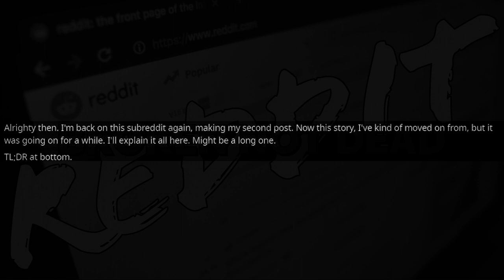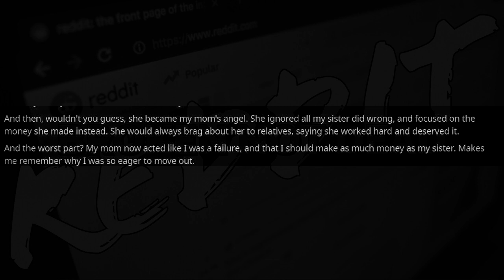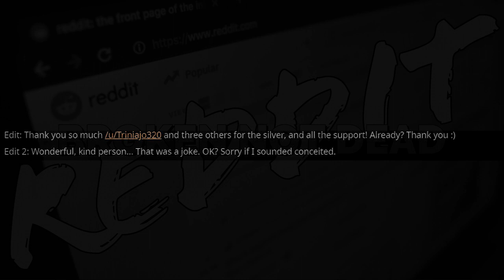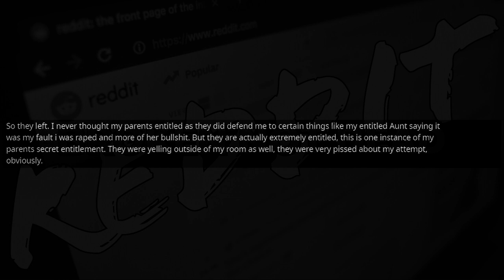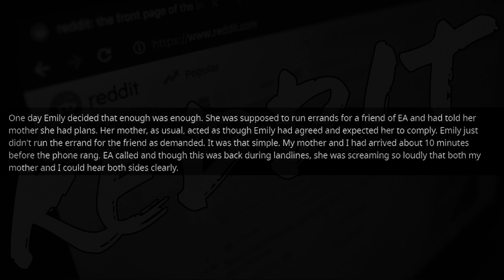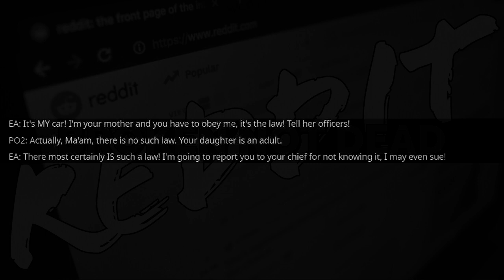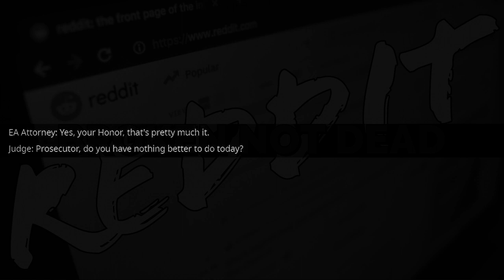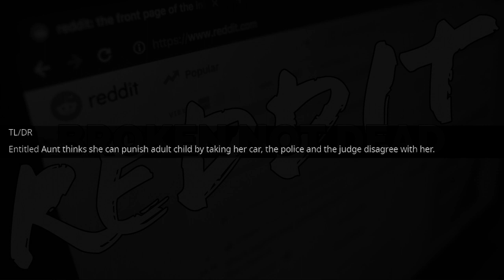r/EntitledParents -"She's My Child And Her Property Belongs to Me, by Law!" -Reddit EntitledParents!